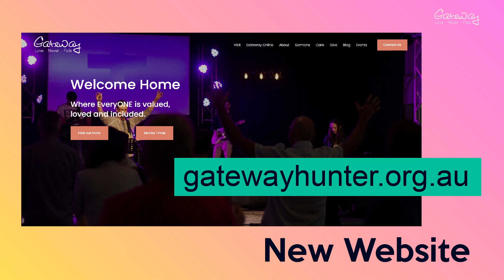Sunday Morning Service, Gateway - 5th May, 2024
Thank you for joining us at Gateway Church to worship together and to hear powerful messages from our pastoral team.

Copyright Licence
77403 Size C
Streaming Licence
172214 Size C